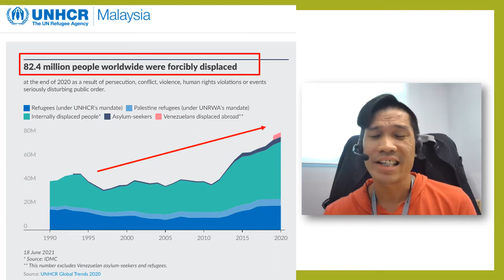Refugee Fest 2021: Never Far From Home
3rd - 5th December 2021